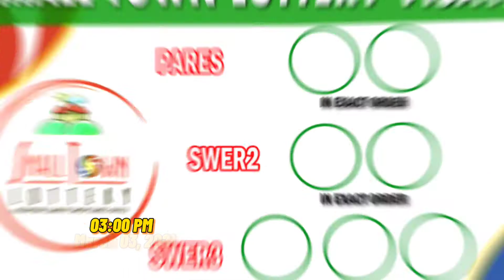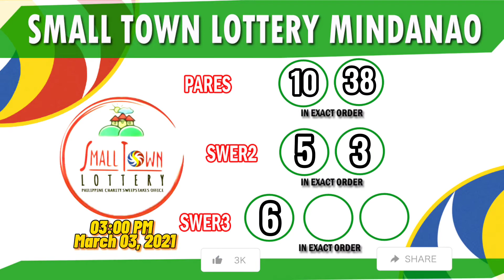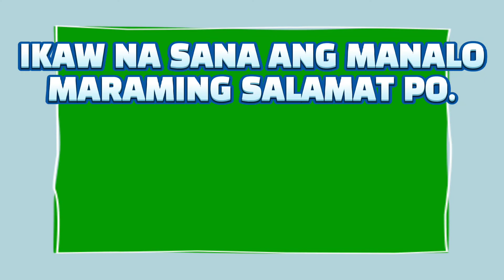STL 03:00PM For Pares, Swer2 & Swer3 Lotto Result Today (Wednesday) March 03, 2021